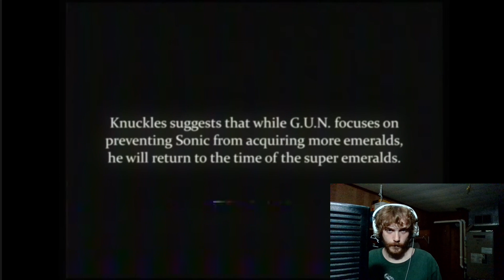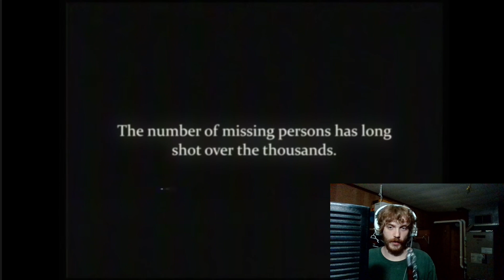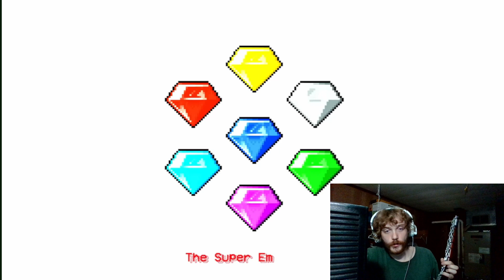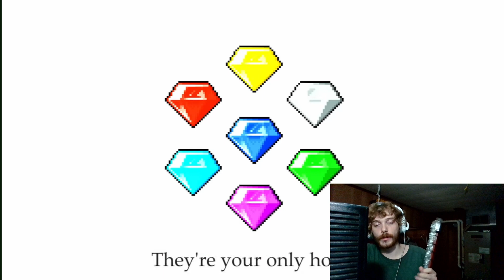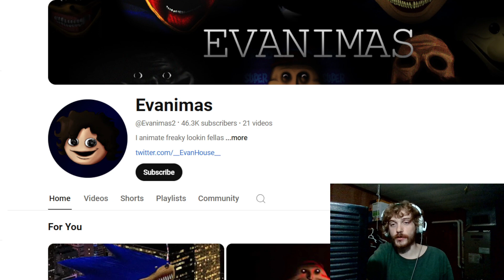Series Review: Sonic Analog Vorror (Sonic Eats You)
Middle Monkey reviews a series of videos of modern-day sonic analog horror.  It's not like that old SoNiC.ExE crap!  Haha!